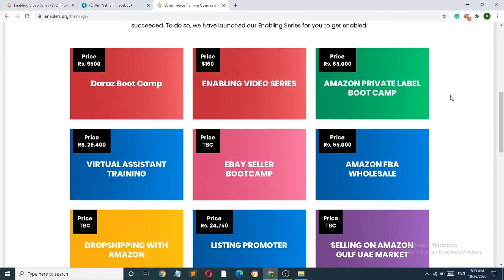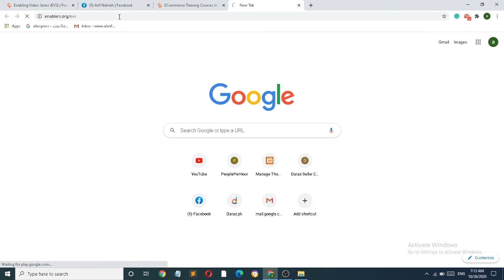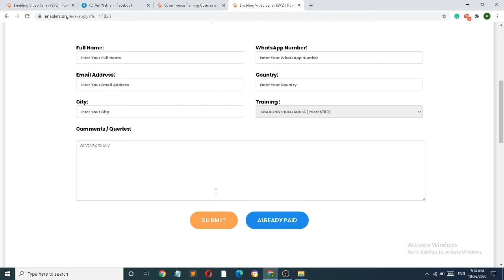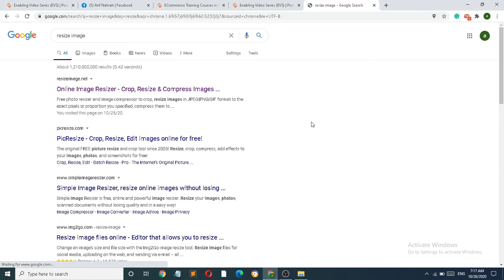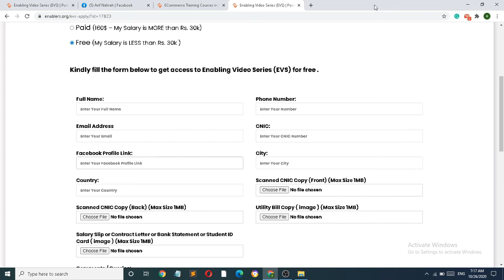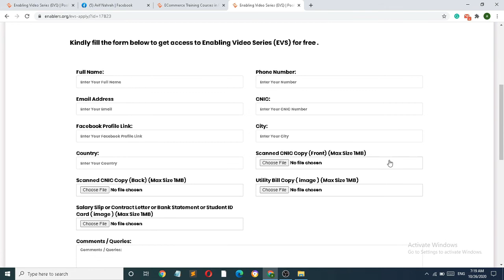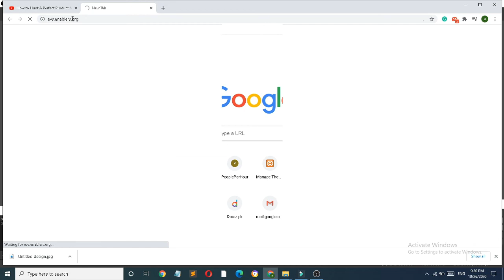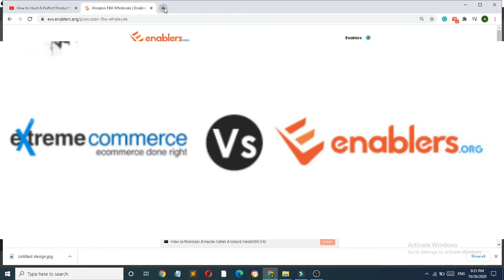How to get Free access Ecommerce Training |Enablers Video series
In this video complete guidelines that how to apply for FREE Enabling Video Series (EVS).
which step to follows step by step then access. If you have any question please comments me